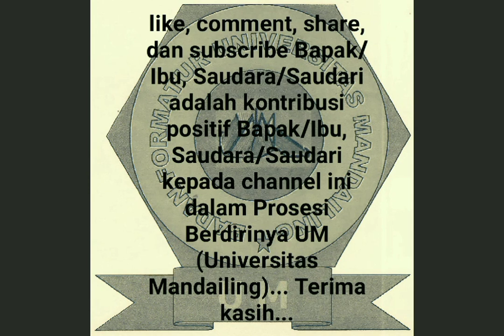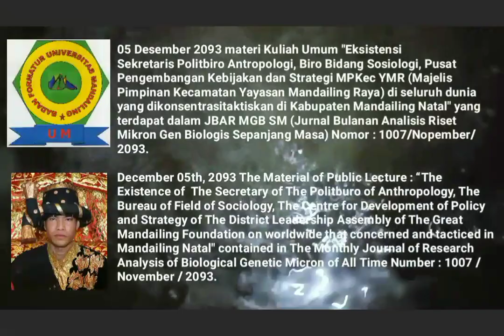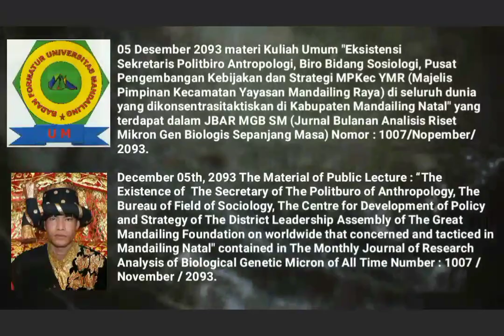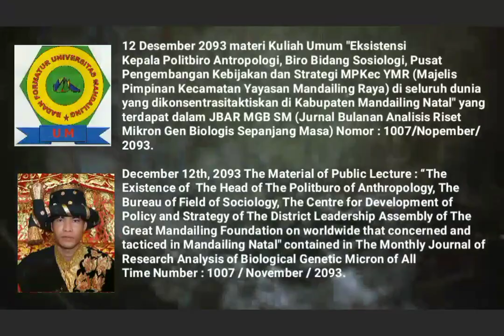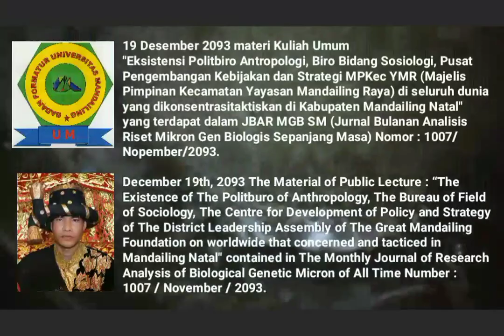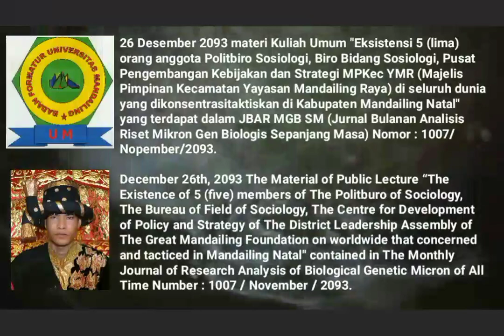🎓Mandailing University Towards Establishment, 🎓Material of Saturday Public Lecture, DECEMBER 2093🎓